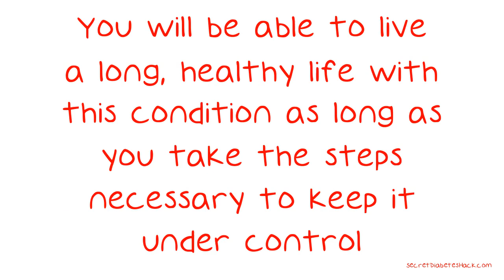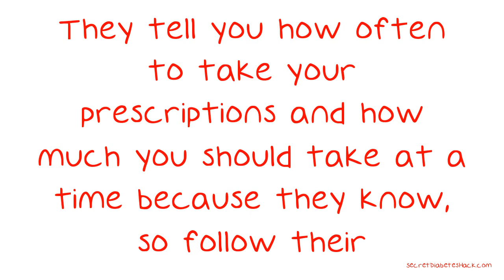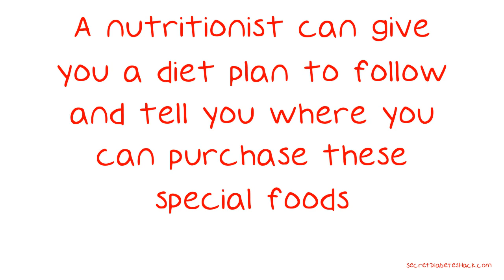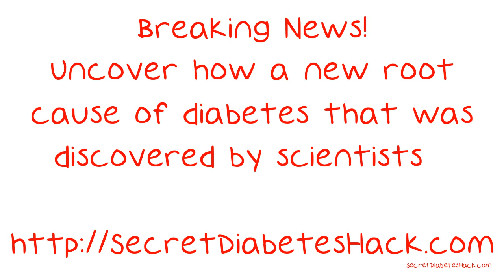Simple Ways On How You Could Fight Diabetes.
Simple Ways On How You Could Fight Diabetes. The tips that are provided in this video, can help you learn how to take control of your diabetic symptoms and live a somewhat, normal and more fulfilled life. You have to make the choice to live your life, as strong as you possibly can and not let diabetes control your future. The number one thing to keep in mind when you're diagnosed with Type II Diabetes is that it's not the end of the world! You will be able to live a long, healthy life with this condition as long as you take the steps necessary to keep it under control.